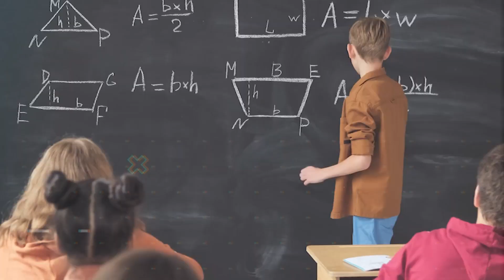এই হেভি ড্রাইভার দের কর্মকান্ড দেখে হাসতে হাসতে পেট ব্যাথা হয়ে যাবে || Funniest Moments [Part - 1]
Scripts: Avijit Maji
Voice Over: Avijit Maji
1. This video has no negetive impact on the original works (itt would actually be possitive for them).
2. This channel/video is also for teaching and learning  purpose.
3. It is not transformative in nature.
4. I only use bits and pieces of videos to get the point across where necessary.
5. Some images are also used for the giving the clearance about the topic to the viewers. Thanks for read this.